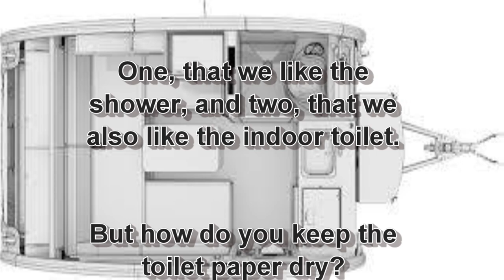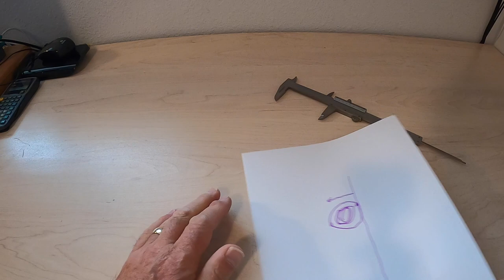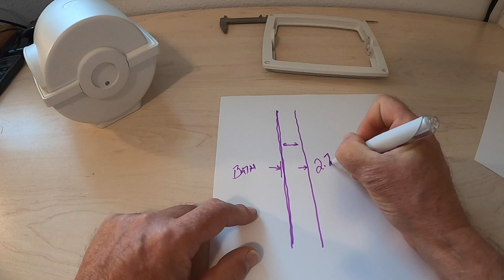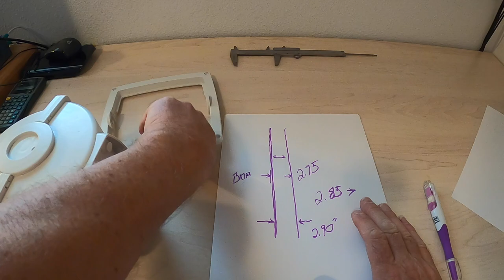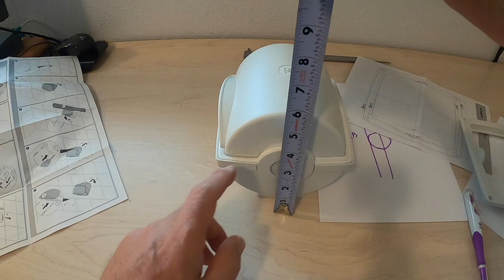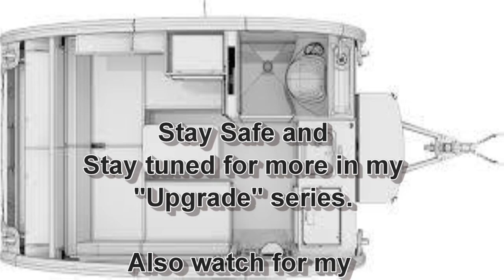Recessed Toilet Paper Holder Installation - Part 1 - 2015 Tab Max-s Trailer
I like The Tab shower, and I like the Tab toilet, but it's difficult to keep your toilet paper dry in that shower. My wife and I have tried many possible solutions to this problem, but all have fallen short in some respect.
Many people have installed "Surface Mount" toilet paper holders in their showers.  These are more convenient than a container on the floor, and most are water proof, but I find that they protrude too far from the wall out into the already cramped shower space.
Join me on this video as I describe my solution to all of these problems, with a "recessed " waterproof toilet paper holder made by Dometic called a "Dry Roll".